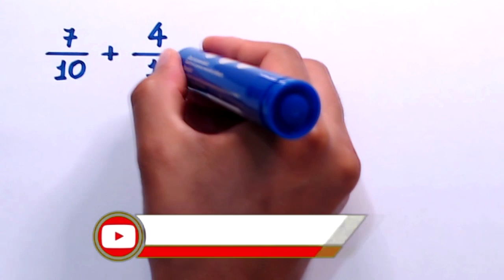ADIÇÃO DE FRAÇÕES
Olá! Eu sou o professor Demóclis Rocha e neste vídeo apresento uma adição de frações com denominadores diferentes, usando o mmc.